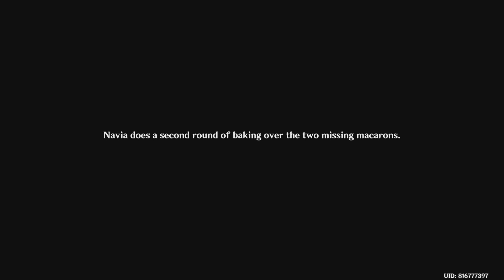NAVIA x AETHER Genshin Impact CUTSCENE